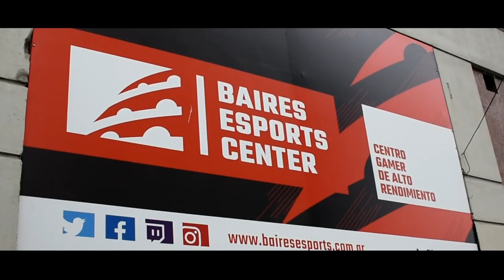WAVESHINE 21 | Trailer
El 2 de Junio nos volvemos a encontrar en Waveshine 21!!

El  Baires Esports Center será nuevamente sede del torneo más grande de Super Smash Bros Ultimate en el país. Gradas, proyección del torneo, casters, freeplay y un torneo a puro nivel.

Les dejamos los detalles:
Lugar: Baires Esports Center - Av. Diaz Vélez 4332, Almagro, Buenos Aires
Precio: $250
Horario: 2 de Junio, de 11:00 a 22:30. El torneo arranca a las 14hs pero pueden venir antes para jugar freeplay!

Inscripción al torneo: $250

FAQs:
-Todo esto va a stremearse/grabarse? Van a haber 1 tele con capturadora y comentadores, que después AFK se va a encargar de subir al canal de siempre y otra tele con capturadora.
-Va a haber premio? Si, grandes premios para todo el top 8!
-Puedo llevar un amigo? Recién arranca pero le gusta el smash: Obvio que si! Mientras mas mejor.
-No tengo control, puedo ir igual? Si podes! Preferiblemente trata de arreglar con alguien previamente así ya sabes quien te puede prestar seguro, pero siempre hay controles de mas.
-A que hora arranca el torneo? A las 14hs se cierra el bracket y no entra mas gente, si estas llegando un poco mas tarde trata de avisar así te incluimos.
-La hora del evento esta bien? Si, podes llegar apartir desde las 11:00 y quedarte jugando freeplay hasta que arranca el torneo, y después que termina podes quedarte hasta las 22hs, pero el torneo termina a las 18 o 19hs según como vengamos de tiempo y gente.
-Cuanto cuesta la entrada? La inscripción costará $250